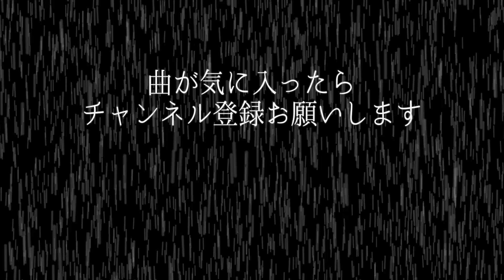【フリーBGM】悲しい、泣ける感動のBGM「世界の隅のオーボエ」【音楽素材】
口の中に小さい口内炎ができてると思ったら大きい口内炎だったときの気持ちになって作曲した、悲しくて切ない、泣ける感動のBGMです。オーボエやフルートが奏でるメロディーとピアノ、オーケストラが悲しみを盛り上げます。

曲名に「オーボエ」と付く割にフルートも目立ってますが、そこがこの曲のいいところです。いいよね。

タイトルは世界の中心で愛を叫ぶをなんとなく文字っただけです。

定期的にフリーBGMをアップしているので、

　[ウェブサイト / Web site]
　MOMIZizm（モミジズム）